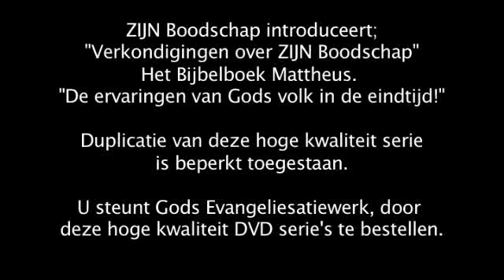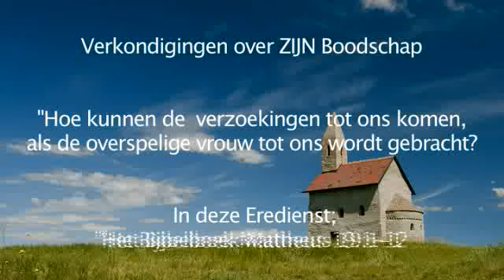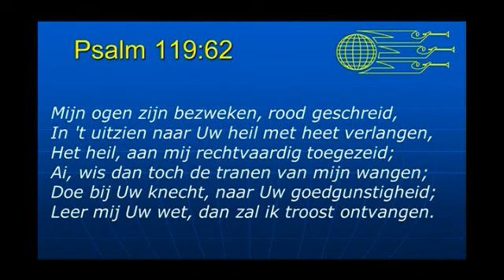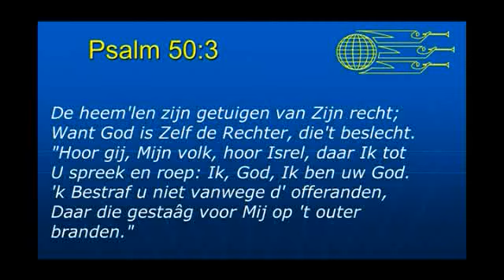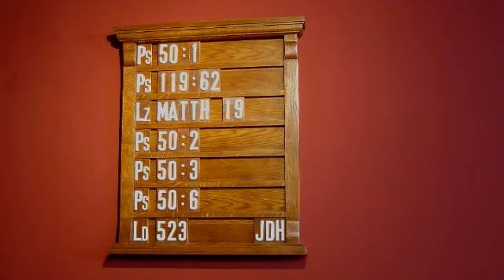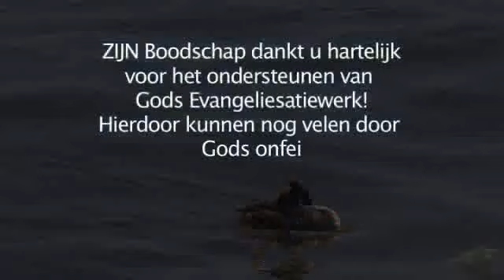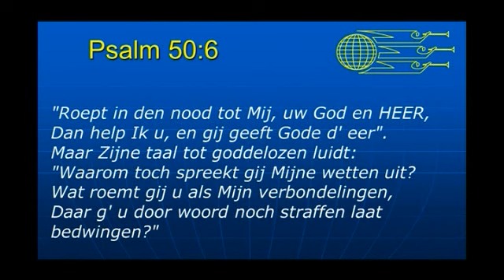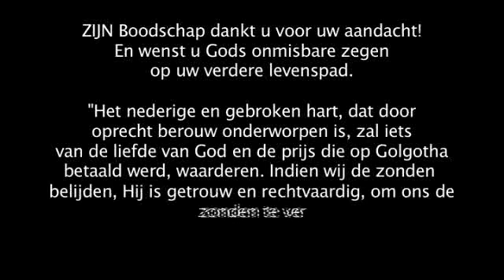Serie 7I Deel 62 Ere Dienst Mattheus 19A